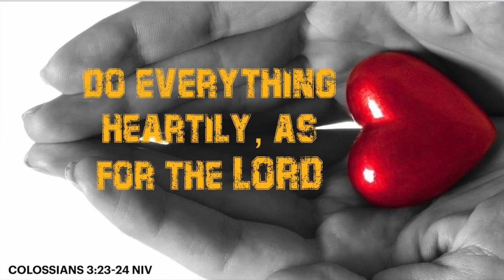DO EVERYTHING HEARTILY AS FOR THE LORD